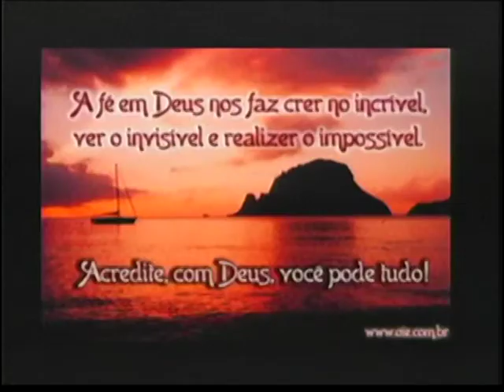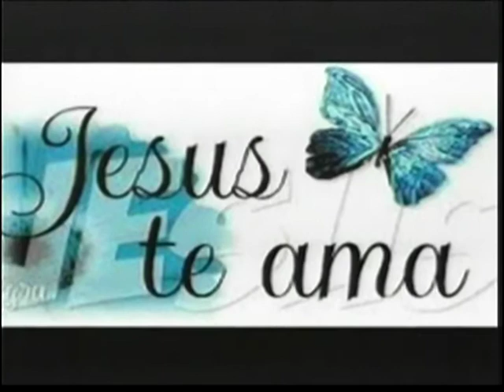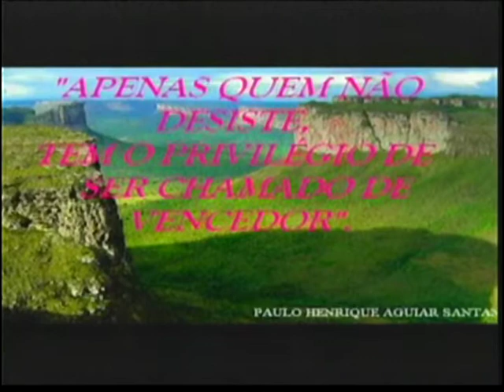PROGRAMA SO DEUS RESGATA ISRAEL COM PR PAULO 06122017 TV CINEC